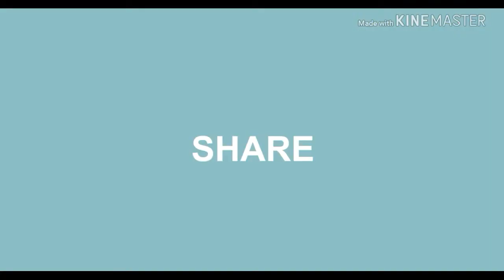How to make a origami bird/paper folding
How to make a bird from paper folding. Its very easy activity. Kids will enjoy to make it and recognise easily about bird. MUSIC